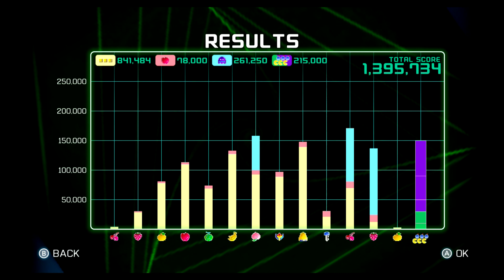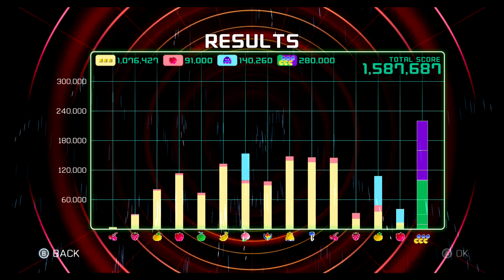PAC-MAN Championship Edition 2 PLUS 2P Gameplay: Nintendo Switch Son, Mad Dad Vol. 71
We may not have a full understanding of the scoring, but we have something more important: confidence.

The quest to achieve 1,500,000 points on each level continues!